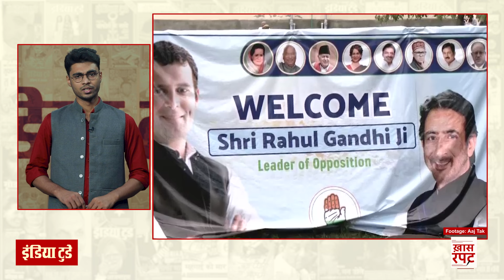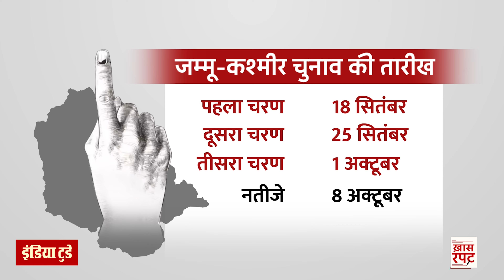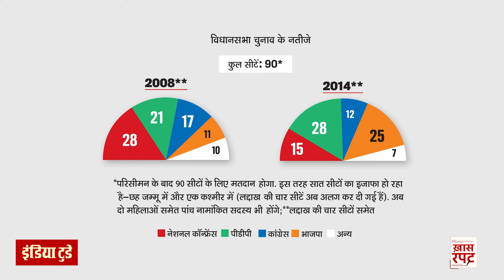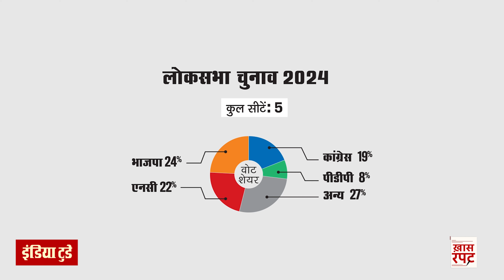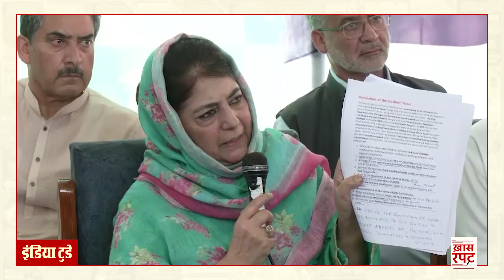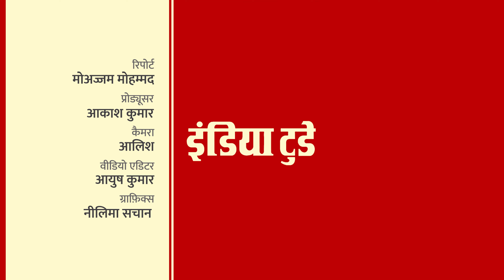Jammu Kashmir Elections: Rahul Gandhi, Omar Abdullah की जोड़ी से BJP को कितनी चुनौती? Amit Shah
The Election Commission has announced the dates for the elections for 90 assembly seats in Jammu and Kashmir. Out of these, 43 seats are from Jammu region and 47 seats are in Kashmir region. Voting will be held in three phases. The first phase is on 18 September, the second phase is on 25 September and the third phase is on 1 October. The results will be declared on 8 October. Assembly elections are going to be held in Jammu and Kashmir after ten years. In such a situation, the question is how prepared each party is and what are the issues around which the assembly elections are going to be held.

ये है इंडिया टुडे हिंदी यूट्यूब चैनल. यहां आपको मिलता है इंडिया टुडे हिंदी मैगज़ीन का कंटेंट विज़ुअल अवतार में. खबरें, इंटरव्यू, फीचर्स औैर ओपिनियन आपकी अपनी भाषा हिंदी में. जुड़िए इंडिया टुडे हिंदी यूट्यूब चैनल से.

Welcome to India Today Hindi Channel. The India Today Hindi is all about News, views, opinions, interviews and much more. Everything in the language you love.